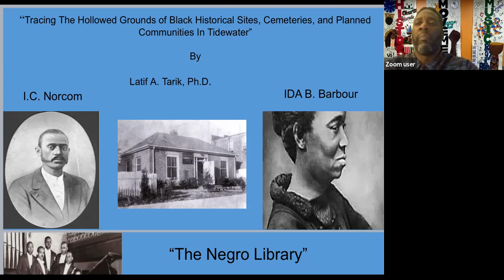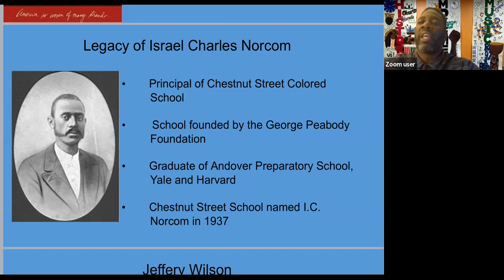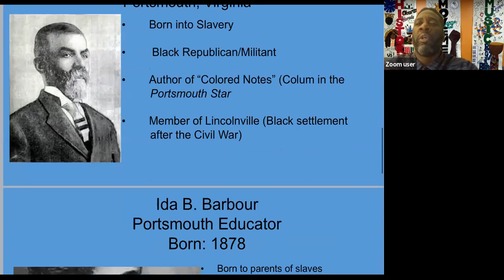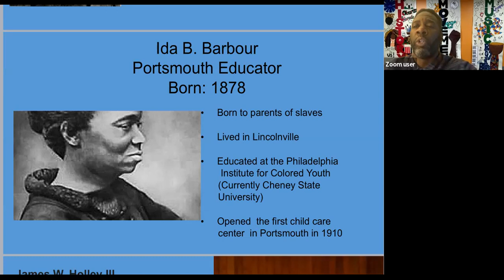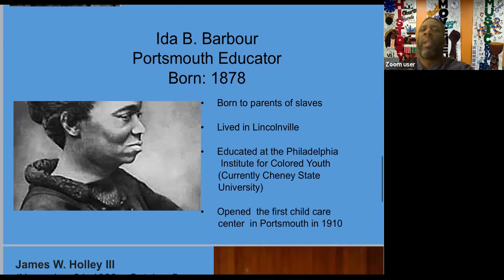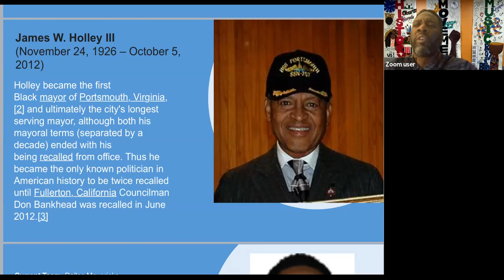Black History Month (February 2021) Craddock Middle School (Portsmouth, Virginia)